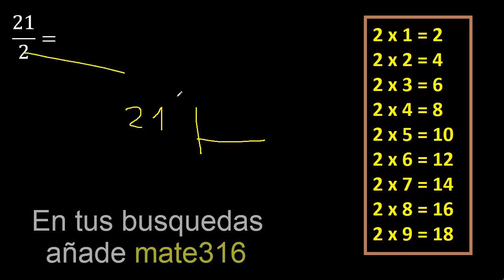21/12 a decimal , convertir fraccion a decimal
/ a decimales
Convertir una fracción a número decimal
Convertir fracciones a números decimales
transformar fracciones a números decimales